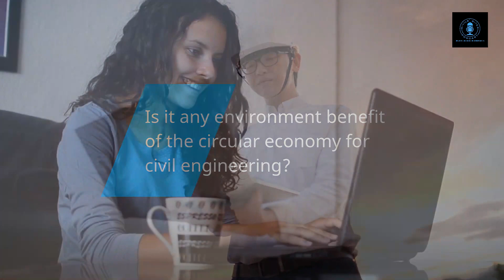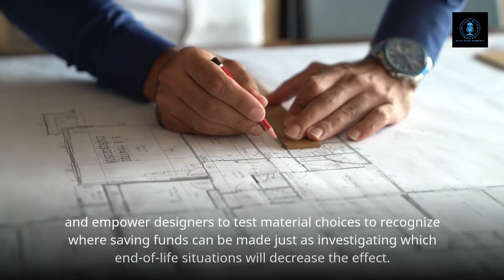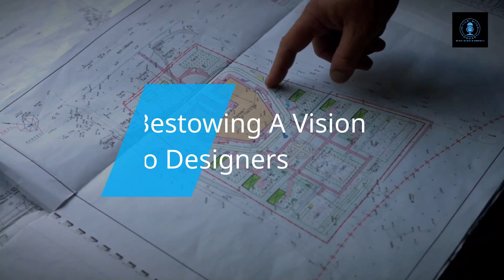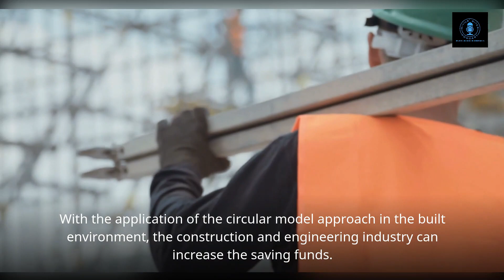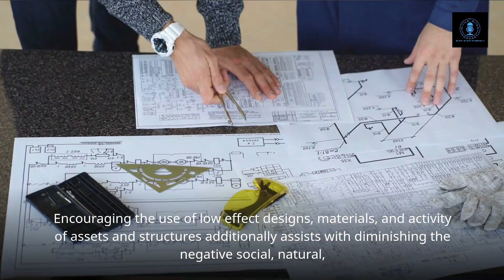Is it any environment benefit of the circular economy for civil engineering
If you have been following our blogs, you may have read in detail about Circular Economy and its various benefits. Today we are going to talk about the numerous benefits which the circular economy offers to civil engineering. Let’s explore now how the circular economy model approach is favourable for civil engineering.
It is debatable that the approach of the circular economy has the capability of bringing a significant change in civil engineering and infrastructure projects specifically. The key to this guideline is keeping up with the most utmost resource worth of materials while keeping misfortunes from the framework, so keeping up with items and materials that are being used is highly crucial. If reusable materials in use are found to be impaired, they can cause loss to the system.
Estimate, Estimation, Cost Management
Therefore, the accomplishment of this item and procedure restructuring, just as new plans of action, will be a key development.

The possible solution to this is different life cycle assessment tools that give data on the level of reused content in materials and items, and empower designers to test material choices to recognize where saving funds can be made just as investigating which end-of-life situations will decrease the effect.

Fundamental investigations have observed substantial advantages for embracing this methodology as it identifies with analysing and directing sustainable engineering activities.

Advantages of Circular Economy for Civil Engineering
The grave issue of surpassing global resources consumption can be tamed down by adopting the circular economy approach.
Do you know that worldwide resource utilization surpassed 100 billion tons in 2017? Nearly multiplying the per capita utilization pace of 50 years prior, and hopping 8% in only 2 years. If you just look at the figures, you can realize the gravity of the situation and the need to combat this problem.

Of this figure, the development business is liable for between 33% and 40% and a likewise high extent of waste, as not many development parts and materials are reused. Here, it is understandable how much recycling of materials is indispensable as it will cause the global resources consumption rate to decrease.

To be sure, some development materials are never utilized before they are rejected, which is even worse. The research proposes that as much as 13% of the materials conveyed to building locales in the UK are disposed of without being utilized.